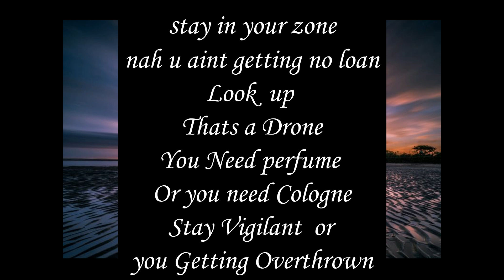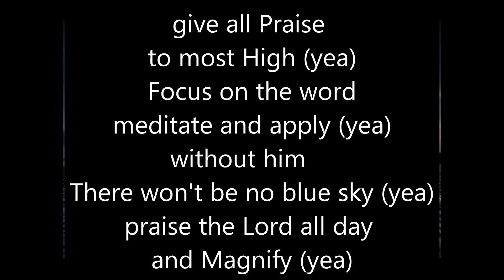Meditate & Apply [OFFICIAL LYRIC VIDEO]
Merry Christmas